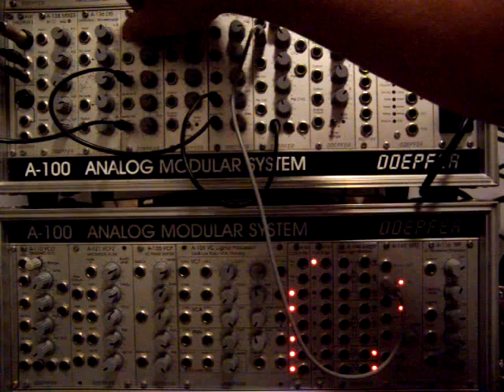Simple analog LFO modulation - How to - part 2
This one is about how a LFO is used to modulate the patch in the first video. Of course combining them is where this is headed, but I think its valuable to start on a very basic level.